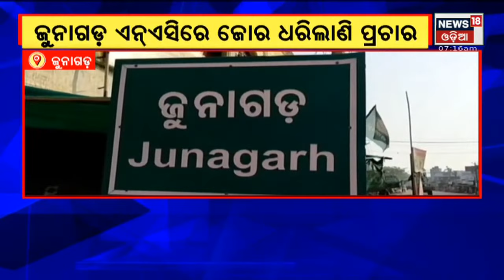Election News | Kalahandi | ଜୁନାଗଡ଼ରେ ନିର୍ବାଚନକୁ ନେଇ କଣ ରହିଛି ଭୋଟରଙ୍କ ମୁଡ଼ ?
ଓଡିଶା କୃଷି ସମ୍ବନ୍ଧୀୟ ଛୋଟମୋଟ ଖବର ଦେଖନ୍ତୁ ଏହି ବୁଲେଟିନରେ